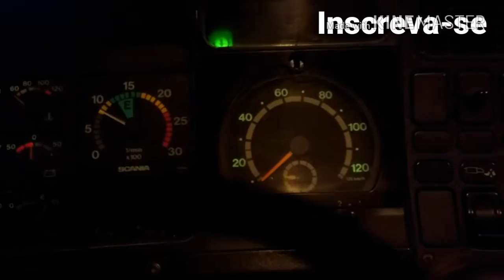Viajando de caminhão e descarga noturna / Vlog22rodas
Desta vez descarregue à noite no porto